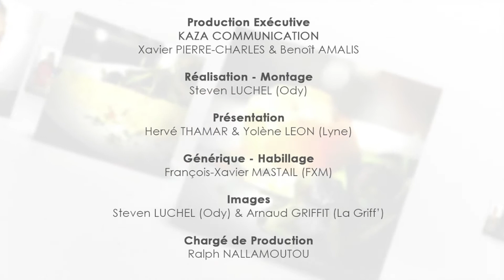Beignets de bananes Sem 6 Em3